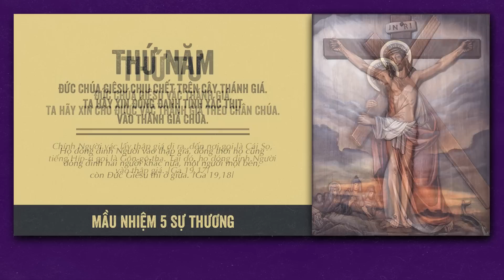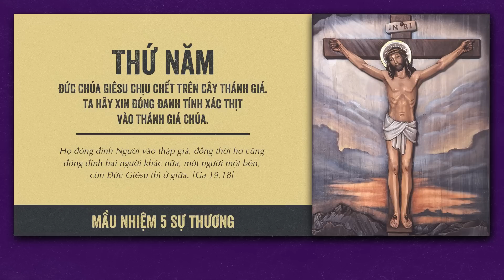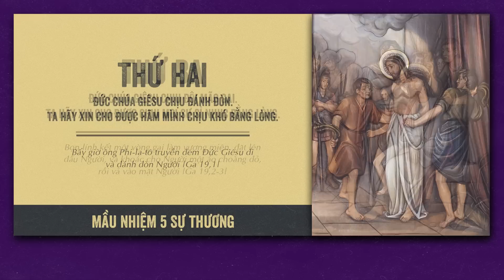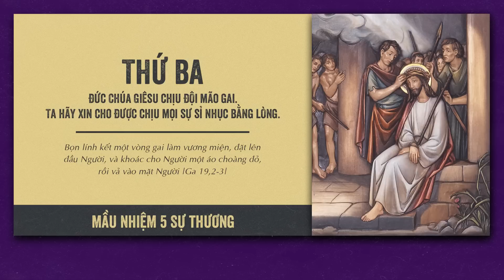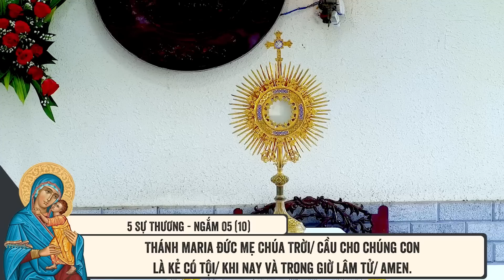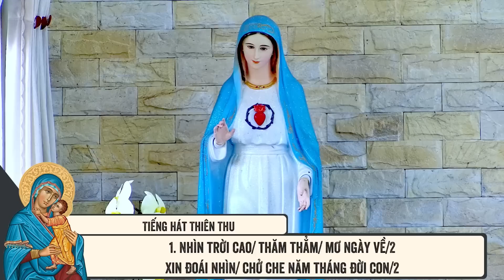🔴 Đọc Kinh Chung | 03/02/2023 | 5 Sự Thương - Sáng Thứ Sáu Tuần IV Thường Niên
Mời cộng đoàn cùng tham dự Buổi Đọc Kinh Chung - 5 Sự Thương vào lúc 09:00 Thứ Sáu ngày 03/02/2023 tại Tu Xá Thánh Gia Thịnh - Hòa Hội, Tây Ninh do Lm. Phêrô Đinh Quang Mạnh Hùng, OP. hướng dẫn.